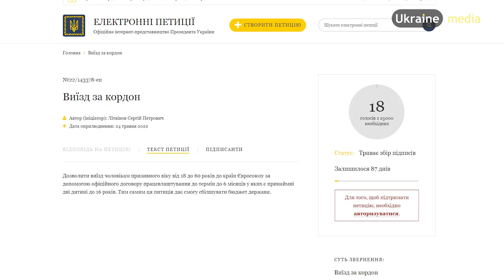💥"ЗНЕВАЖАЮ ТИХ, ХТО ЗА ВИЇЗД ЧОЛОВІКІВ" - ЗІРКА-ПАРАМЕДИК КІРА НЕЧАЙ | ЕКСКЛЮЗИВ НА Ukraine.Media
Фотографія цієї дівчини стала вірусною, а тепер вона вражає ше й своїми відповідями. Знайомтеся, Кіра Нечай - раніше госпітальєрка, а тепер служить, як сама каже, "у одному цікавому підрозділі ЗСУ".

- Яка зброя необхідна парамедикам і як її обирала Кіра?
- Чому пішла на фронт не зважаючи на травму коліна?
- Яка найскладніша ситуація під час допомоги пораненим?
- Чи планує вийти заміж найближчим часом?
- Як зреагувала на петицію за виїзд чоловіків за кордон?

Ukraine.Media
Lviv.Media